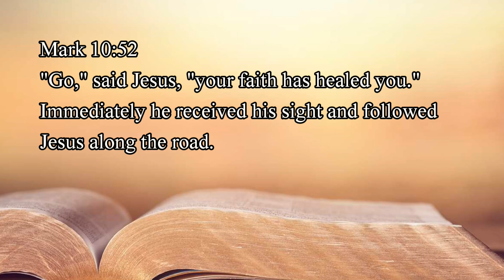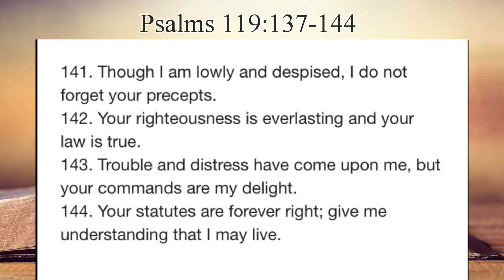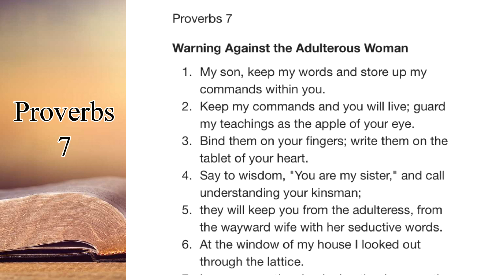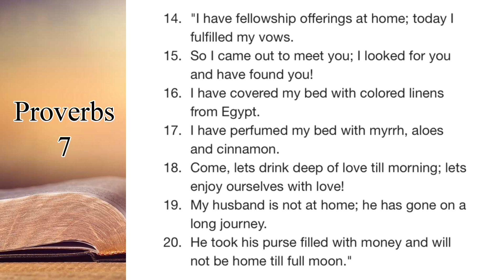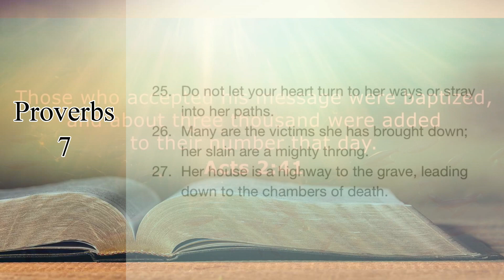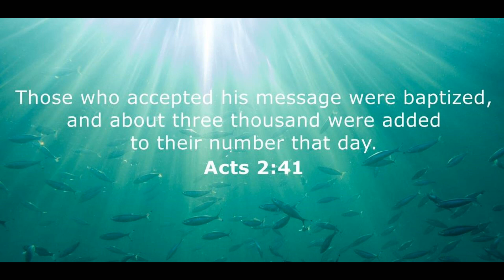Mark 10:52 The Voice of the Lord February 7, 2023 by Pastor Teck Uy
Mark 10:52
"Go," said Jesus, "your faith has healed you."
Immediately he received his sight and followed
Jesus along the road.

Shalom!!!